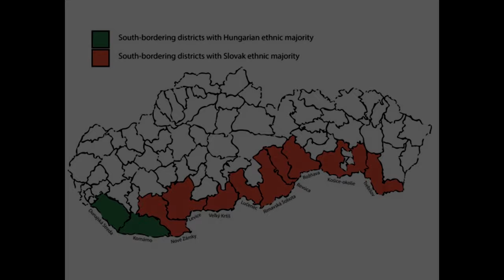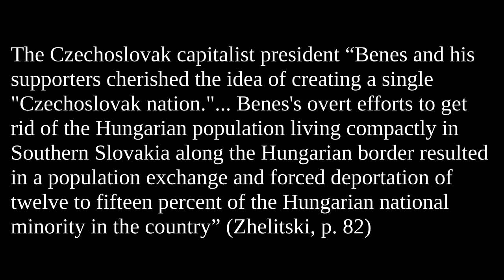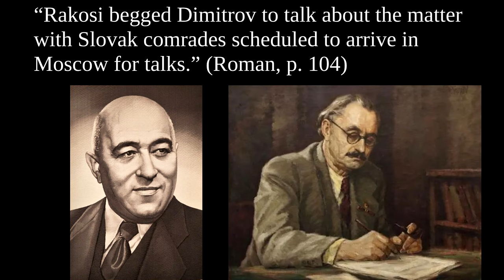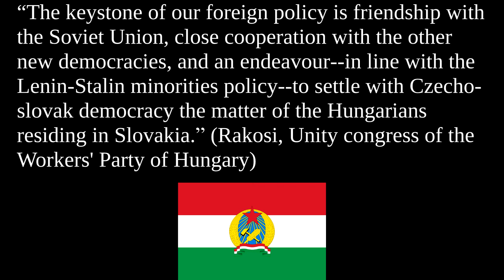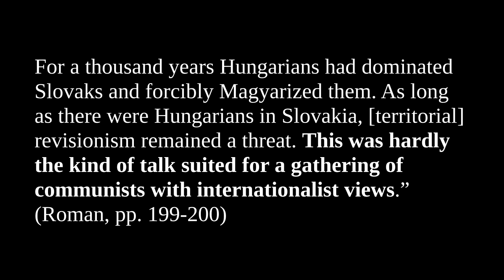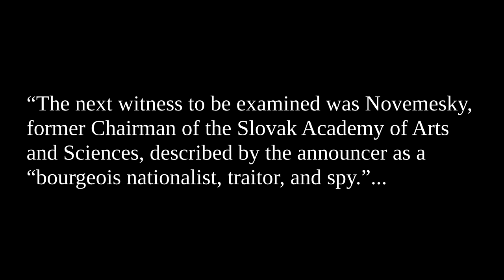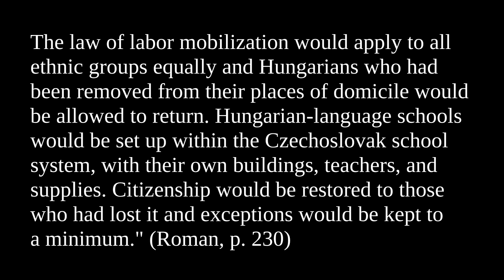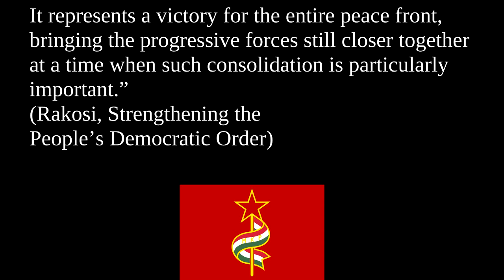History of the Hungarian People’s Republic (PART 12: Deportation of Hungarians from Czechoslovakia)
This episode discusses the persecution of Hungarians in Slovakia and relations between Hungary and Czechoslovakia

SOURCES:
Joseph B. Schechtman, Postwar Population Transfers in Europe: A Survey. The Review of Politics, Vol. 15, No. 2 (Apr., 1953)

Eric Roman, Hungary and the victor powers, 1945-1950

Bela Zhelitski, "Postwar Hungary, 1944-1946" in The establishment of communist regimes in Eastern Europe, 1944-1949, ed. Norman Naimark & Leonid Gibianskii

Hungary 1944-53, website by "1956 institute"

Árpád Pünkösti, Rákosi a hatalomért

László Borhi, Hungary in the Cold War, 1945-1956: between the United States and the Soviet Union

Csaba Békés, The Communist Parties and the National Issue in Central and Eastern Europe (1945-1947)

Martin Ebon, World Communism Today

Revai, The Activities of the Central Committee of the Hungarian Communist Party

Rakosi, Unity congress of the Workers' Party of Hungary

Bennett Kovrig, Communism in Hungary: from Kun to Kādār

Ernst Helmreich, Hungary

Jörg K. Hoensch, A history of modern Hungary